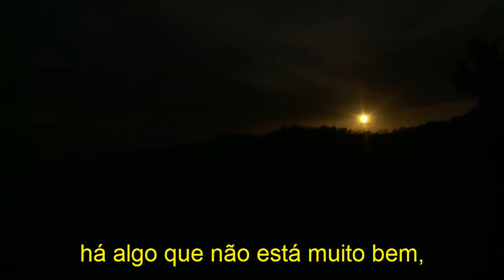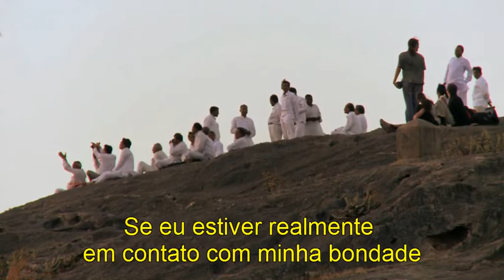BK Jayanti - A Vida é Bela